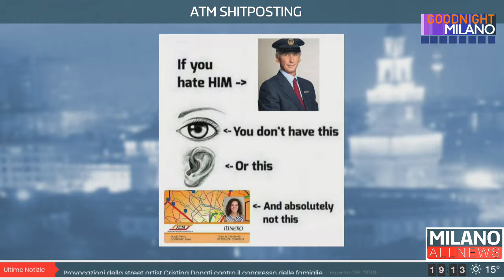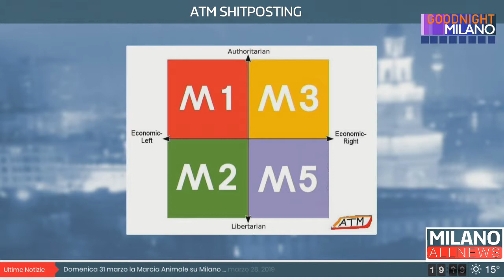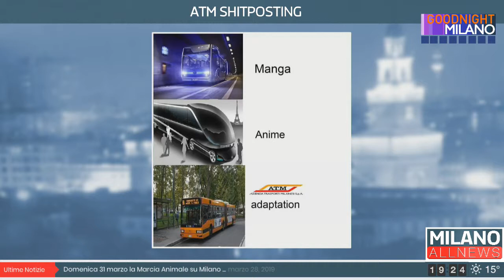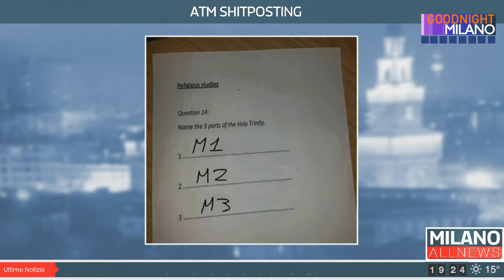Goodnight Milano 29/03/19 - ATM Shitposting